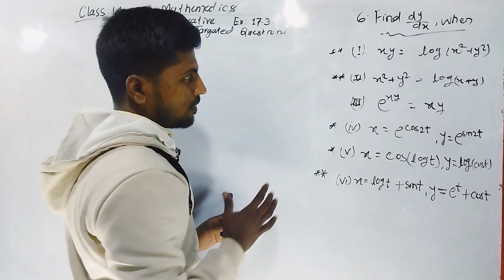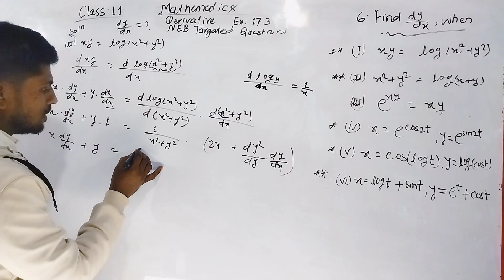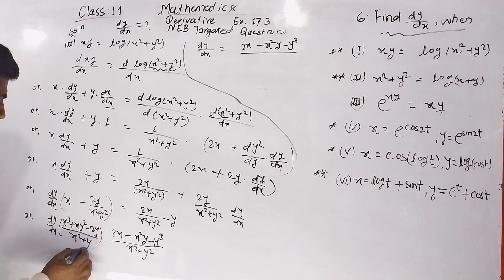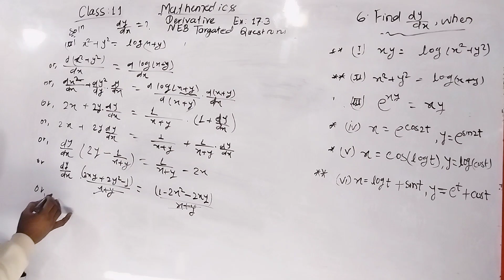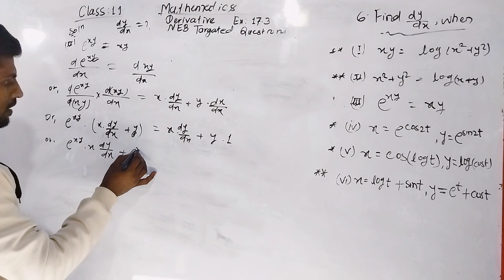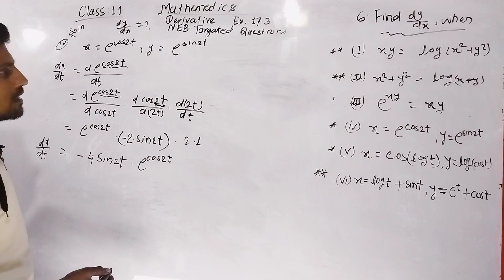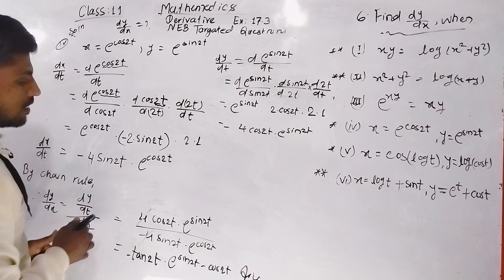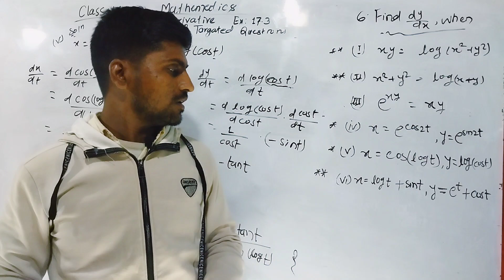Part-5:Class 11 Derivative Exercise 17.3 || Chain Rule || Logarithmic Exp and Trigo function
Class 11 derivative Exercise 17.3 solution

Part-5: Class 11 Derivative Exercise 17.3  ||  Logarithmic and Exponential function

derivative of logarithmic and exponential function in nepali
derivative of exponential function
derivative of trigonometric functions
Class 11 derivative neb solution
class 11 derivative in nepali
class 11 derivative by mithlesh yadav
class 11 derivative scienceaxis
scienceaxis
mithlesh yadav
class 11 NEB solution
+2 Science maths solution
important questions of derivative
class 11 maths important questions of derivative
derivative by chain rule
class 11 derivative by chain rule